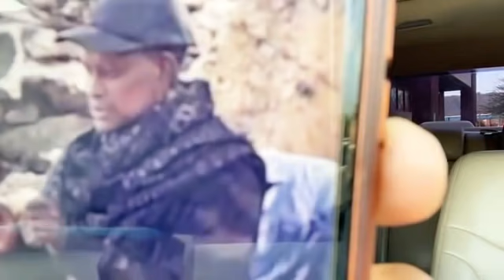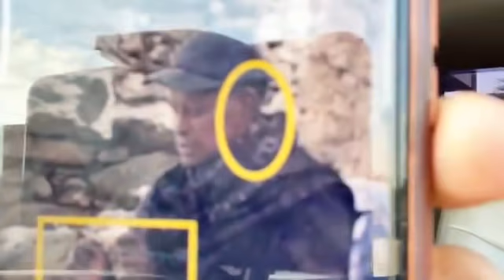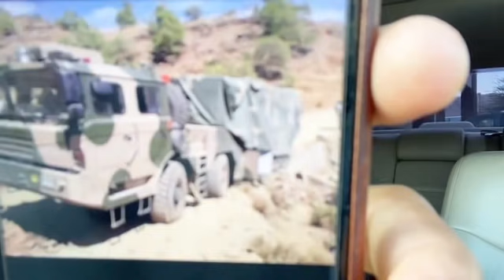TPLF ካብ መንግስቲ ናብ ሽፍታ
Alena Walta Hager Media ... YouTube Chanel is providing you the best New Eritrean poems and music and Drama for  future we are going to bring you SPORT news.